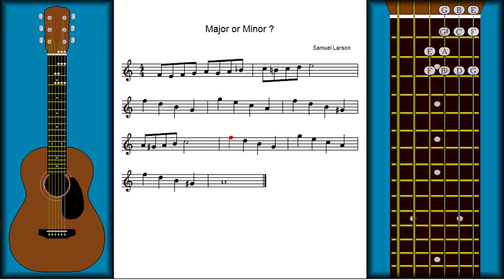Song: Major or Minor ? - BC Guitar 8.4.10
One of the most powerful devices for learning something new is in the use of repetition.  Each time you repeat an action, you have an opportunity to improve the results, and through the process of trying, you will learn.  One way to slow down the pace of the music is to use repetition on each note; another is to use repetition on the motive.  You can also tackle a larger piece, like the phrase member or the phrase.  The thing to remember about your practice is that you do not have to practice the music exactly as it's written every time you play.  You will learn a great deal about how melody is formed by using repetition with different parts of the melodic structure.  This song is titled, "Major or Minor ?".  As you play through the music, does the upward or downward direction of the notes change your perception of the modal color?